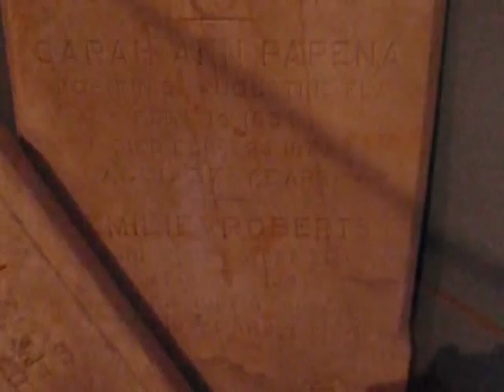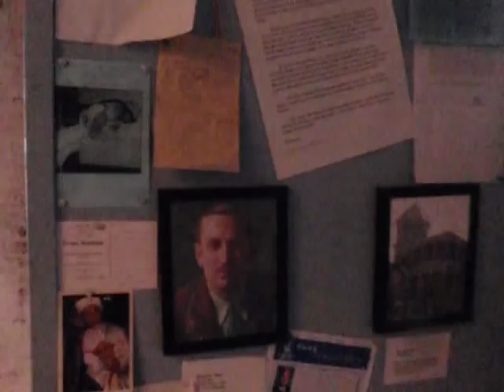Robert The Doll In Key West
A Video tour of Robert The Haunted Doll in Key West